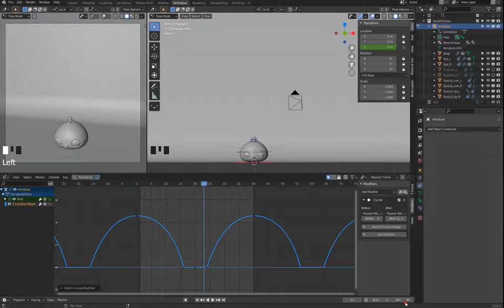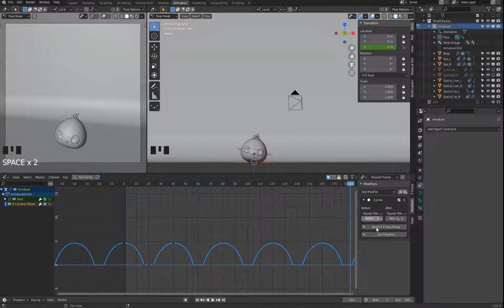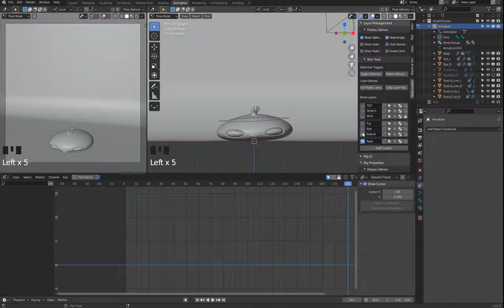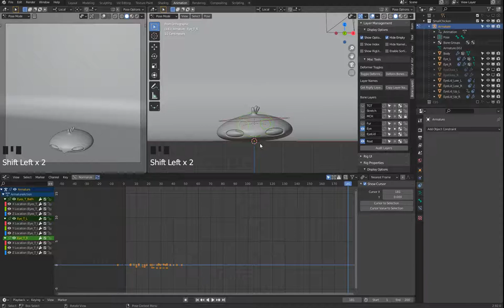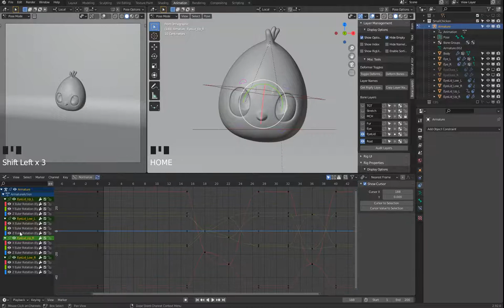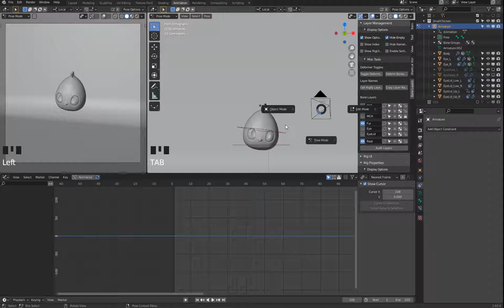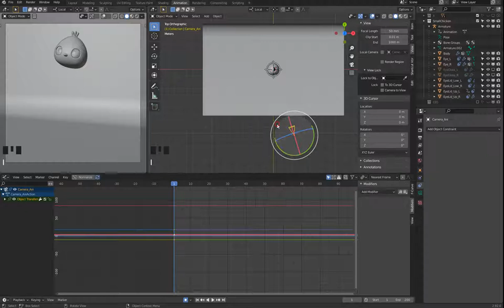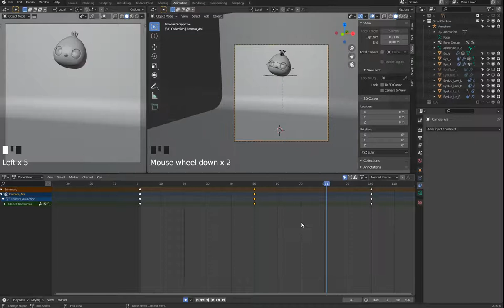雞家族系列 小雞篇 4 11 動畫 GraphicEditorAnimationModifier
動畫 AnimationModifier